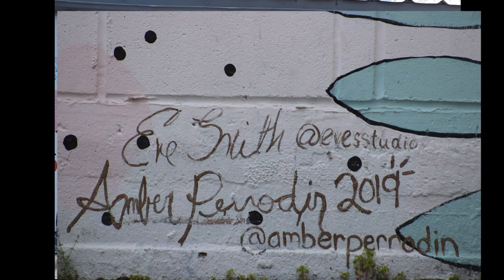Untitled by Amber P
This short PSA highlights an untitled mural by Amber Perrodin and Eve Smith. The mural is located behind Shelby Lynn's on Emma Street in downtown Springdale, Arkansas